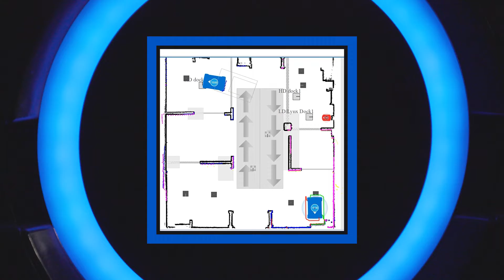OMRON HD1500 Mobile Robot